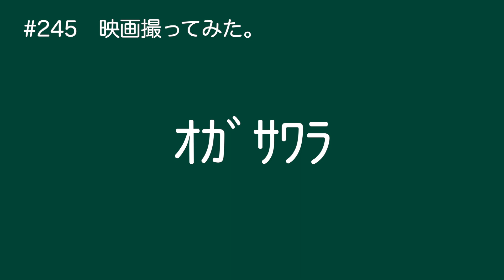映画撮ろう。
こんにちは。ｵｶﾞｻﾜﾗ です。

ついに始動、映画撮ります。

高評価やコメント、リクエストなど気軽にお待ちしております。